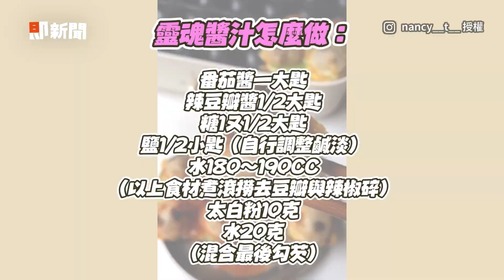端午節到！包肉粽很困難？ 餐飲老師超詳細步驟教你綁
影片授權：IG／tsaojasper